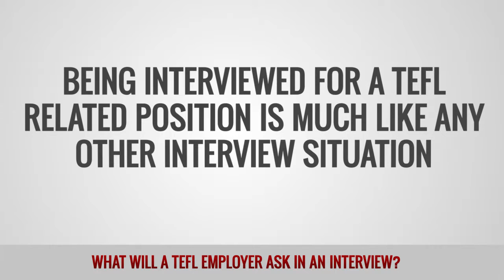What will a TEFL employer ask in an interview?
Being interviewed for a TEFL related position is much like any other interview situation; it can be an intimidating prospect. However, if you do your homework and prepare for some general questions in advance, you can remove a great deal of worry from the whole process. Unfortunately you cannot predict exactly how any interview will unfold but most will include a similar range of questions that are aimed at assessing your suitability for joining the existing workforce. So what questions should you expect to be asked?

The employer will certainly want to form an impression of who you are as a person, so expect questions such as: What do you like to do in your spare time? What are your strengths and weaknesses? Where do you see yourself in five years? If the job is outside of your home country you can also expect some questions regarding how you will adapt to a new environment. Typical questions might include: Have you travelled abroad before? What cultural differences have you encountered on your travels and how did you cope with them? Why do you want to work in this school/country? This last question provides a great opportunity to make a good impression so don't be afraid to flatter the interviewer regarding their home country or place of work.

Your previous work history is certain to come up so you should be prepared to answer questions about your past responsibilities, what you have learned from each position and why you want to leave or have left your last job. If you are an experienced teacher these questions may include: What ages and language levels have you taught? What course books have you used in the past? Have you experience using teaching aids such as interactive whiteboards, video and DVDs etc... Other questions in this area will also be relevant to new teachers who have completed a TEFL certificate course. How would a one-to-one lesson differ from teaching a group? How would you approach a class that had mixed language levels? How would you deal with a disruptive student in the classroom? If you are also able to relate any of your answers to specific occasions in the classroom then your credibility will be greatly enhanced.

Due to the nature of international English teaching, every job interview will be different. They could be face-to-face, on the telephone or via Skype and can last anywhere from ten minutes to an hour or more. If it is a face-to-face interview you may also be expected to teach a trial lesson there and then so it is advisable to ask about this in advance and to ensure you are fully prepared. As with any job interview, if you look and act professional and are well prepared with solid answers to a wide range of typical questions, you have a good chance of landing that dream job.